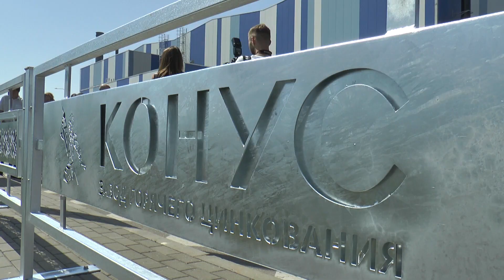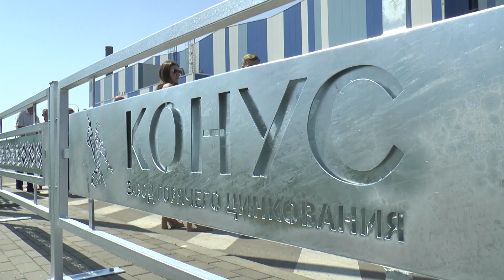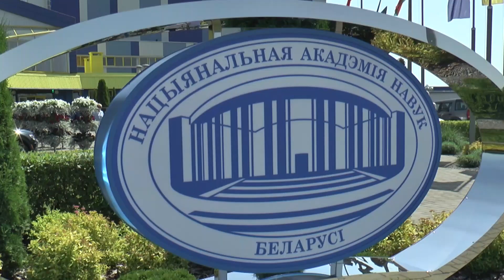Государственное предприятие «Конус» отпраздновало юбилей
Коррозия не страшна, когда есть «Конус»! 10 лет это предприятие в Лиде стоит на страже металлоконструкций и стали. За десятилетие завод горячего цинкования покорил не только потребителя в Беларуси, но и далеко за пределами страны, что доказывает: открытие «Конуса» в 2012 году было  правильным решением. С чего начиналась история завода, каким был его путь к успеху и чем живет он сейчас – на это не раз обращалось внимание на торжественном мероприятии, посвященном юбилею предприятия, на котором присутствовали его основатели, партнеры, заказчики, представители власти и, конечно же, коллектив, благодаря труду которого «Конус» стал брендом.